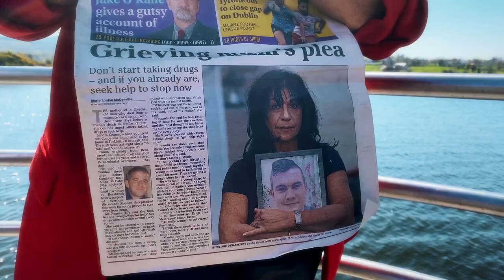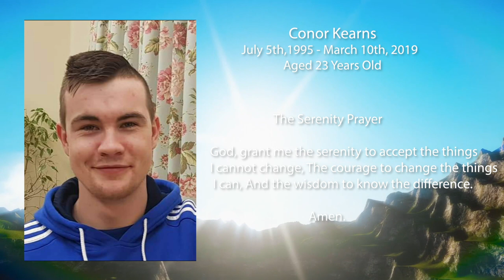Cú Chulainn | Wee Conor [Official Music Video]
Newry/South Armagh born and raised hip hop artist Cú Chulainn is raising awareness about the devastating effects of drug addiction by creating a powerful, story driven rap song 'Wee Conor', which is dedicated to the life of his childhood friend Conor Kearns, a young South Armagh man who tragically died of a drugs overdose aged only 23 years old in March 2019.

"As a human being in recovery myself I rejoice and show gratitude for the miracle that is my 'one day at a time' sobriety. I played with fire and got burnt many times. Death was only ever a heartbeat away. I owe this service to my dear friend and soul brother Conor. The connection I now share with Conor's family and friends after the whole project experience is a truly beautiful gift. Sharing this vitally important drugs awareness message with young people in our local communities as well as youth communities across the world is a mega soul reward.” - Cú Chulainn

'Wee Conor' is a fresh Irish Hip-Hop remake of Tupac' Shakur’s classic 'Lil Homies' song which blends raw story driven lyricism with a vibey catchy rap hook. Cú Chulainn has reinvented the ‘Lil Homies’ concept to ensure his good friend Conor’s legacy is eternally cemented through the music he loved so much.

Wee Conor Music Video Director/Producer

Wee Conor Music Video D.O.P [Director of Photography]

Listen to Wee Conor by Cú Chulainn on Soundcloud